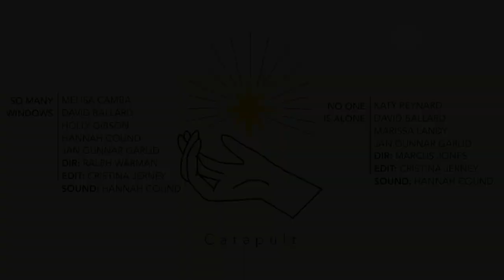THE KIDS ARE ALRIGHT : ACT iii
Credits:
So Many Windows (Island Song)
Director: Ralph Warman
Editor: Cristina Jerney
Sound: Hannah Cound
Featuring:
Melisa Camba
David Ballard
Holly Gibson
Jan Gunnar Garlid

No One is Alone (into the Woods)
Director: Marcus Jones
Edit: Cristina Jerney
Sound: Hannah Cound
Featuring
Katy Reynard
David Ballard
Marissa Landy
Jan Gunnar Garlid

Best Day Ever (Spongebob Squarepants The Musical)
Director: Hannah-Theresa Engen
Choreographer: Holly Gibson
Editor: Marnie Yule
Sound Katy Reynard
Featuring
Hannah-Theresa Engen
David Ballard
Charlie Bence
Marcus Jones
Charlie Keable
Ensemble: (Josefin Tønnessen, Katy Reynard, Hannah Cound, Holly Gibson, Lani Calvert, DonnaLeny Hansen, Marnie Yule, Daniel Breakwell, Ralph Warman, Carmen Law)

Can’t Help Falling in Love (All Shook Up)
Directors: Lani Calvert & Hannah-Theresa Engen
Editor: Marnie Yule
Sound: Marnie Yule
Featuring:
Cristina Jerney
George Lennan
Marnie Yule
Carys Wynn
Hannah-Theresa Engen
Carmen Law
Hannah Cound
Josefin Tønnessen
Katy Reynard
Rebecca Harrington
Daniel Breakwell
Ralph Warman